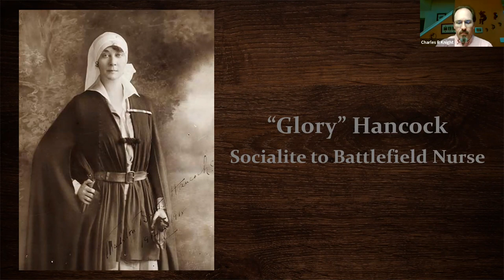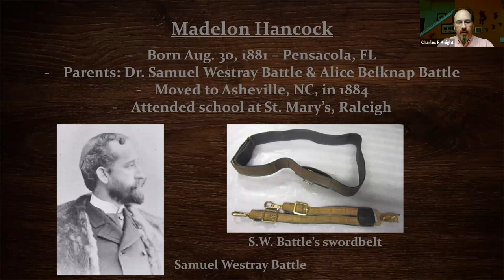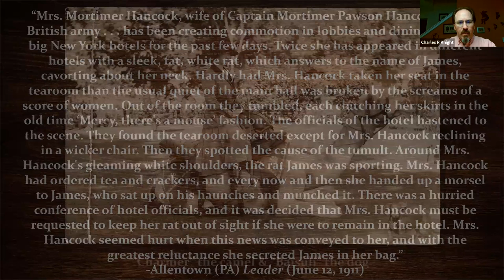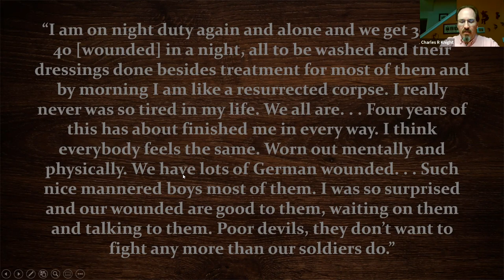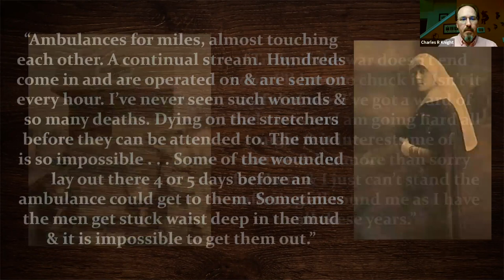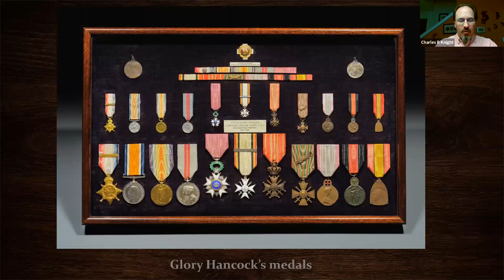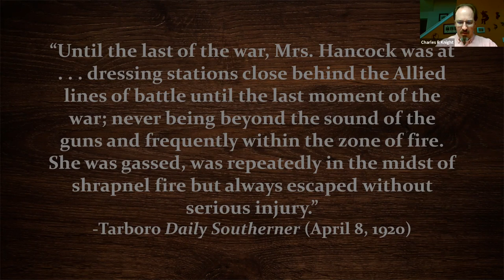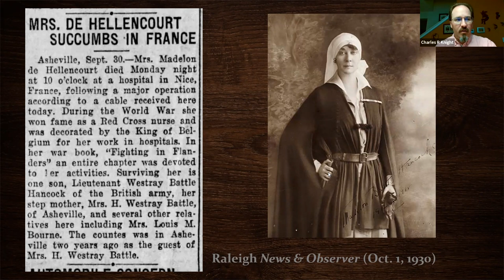Coffee with a Curator: “Glory” Hancock: New York Socialite to WWI Nurse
Presenter: Charles R. Knight, Curator of Military History, North Carolina Museum of History

Knight will examine the colorful life of Madelon “Glory” Hancock, of Asheville. Hancock was the first North Carolinian to volunteer for service in World War I, and her contributions as a nurse on the battlefields of Europe entitled her to be named the most decorated woman of the war.